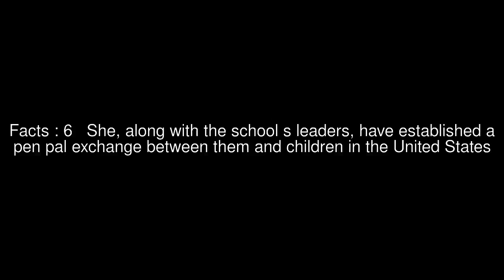Shaun Ollison Top #6 Facts